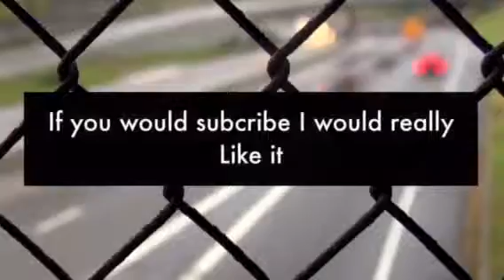Icarly clips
Watch this and comment of how old you think Carly is in the show and now